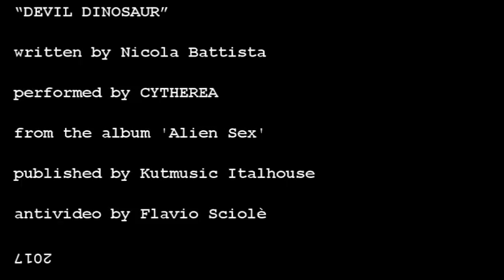Cytherea - "Devil Dinosaur" - an Antivideo by Flavio Sciolè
"Devil Dinosaur"
performed by Cytherea
2013
written by Nicola Battista
an Antivideo by Flavio Sciolè
2017